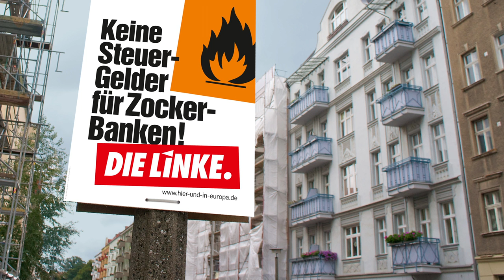DIE LINKE: Vorschau auf den TV-Spot zur Europawahl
»Ihr seid keine Kapitalisten, Ihr seid Waschlappen!«: Nur für Euch und exklusiv -- eine Vorschau auf den TV-Spot der LINKEN zur Europawahl 2014.